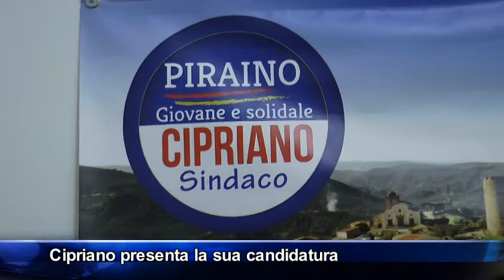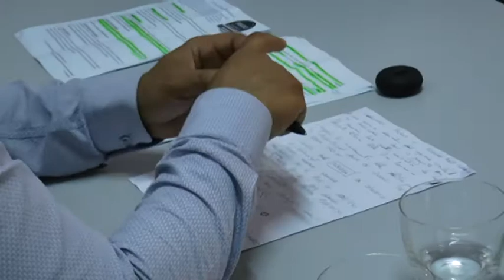Salvatore Cipriano presenta la candidatura a sindaco